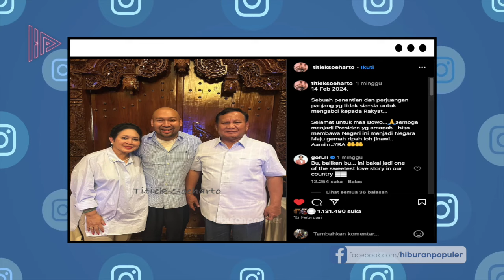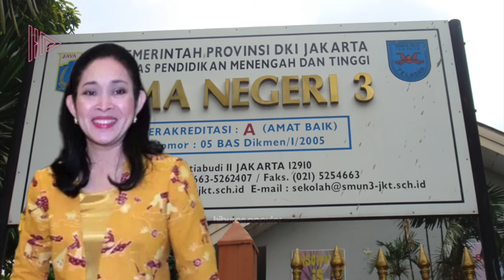MASYA ALLAH, RESMI JADI IBU NEGARA? Fakta Menarik Titiek Soeharto, Diduga Bakal Rujuk Dengan Prabowo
Titiek. Nama satu ini nih yang paling sering dibahas seantero indonesia sejak pemilu 2024 kemarin. Kemenangan pasangan Prabowo-Gibran versi quick count beberapa lembaga survey memang menghangatkan hubungan keduanya yang juga didukung oleh netizen. Bisa dilihat dari postingan Instagram Titiek yang memperlihatkan titik, prabowo dan anak mereka Didit Prabowo, likenya aja sampai 1 juta dengan jumlah komen lebih dari 30 ribu. Nah jika nantinya hasil realcount memperlihatkan kalau prabowo memang menang 1 putaran dan fix jadi presiden indonesia, maka titiek dirumorkan akan menjadi negara kita. Hal ini akan membuat untuk pertama kalinya indonesia memiliki ibu negara dengan jejak karir politik, karena seperti yang kita tahu kalau titik soeharto memang sudah malang melintang sebagai seorang politisi.